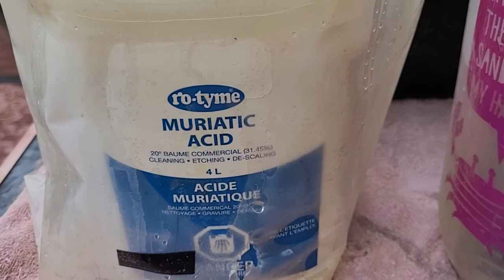How to remove thinset from ceramic tiles..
We removed some cabinets and could not fine matching ceramic tiles as the rest of the floor.. But we did save the tiles from 12 years ago that did not stick to floor wrong thinset, and muriatic acid was used to remove the harden thinset. I took about two days to work ..